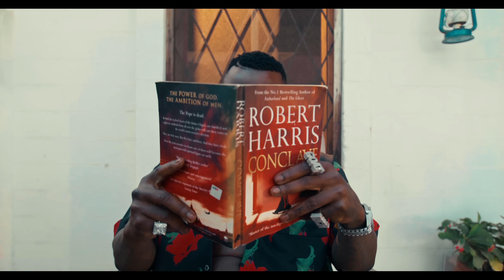Harmonize - Amelowa (Official Music Video)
Amelowa is an anthem song for the fans to call, dance and respond

The song was produced by Sign Beat